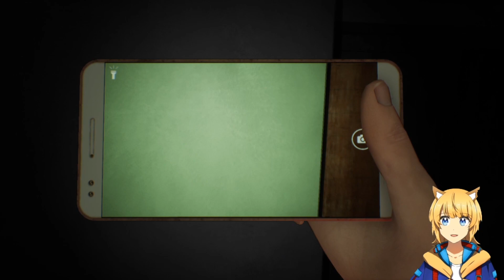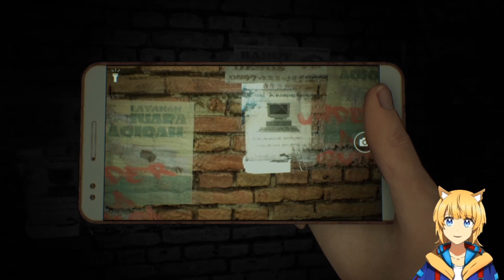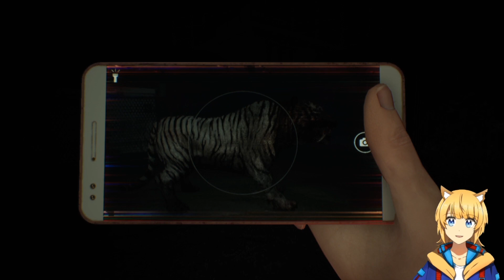Melawan Linda Skin Premium | DreadOut 2 - LET'S PLAY #4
Hallo guys,
balik lagi sama gue Enji
Kali ini gue mau lanjutin main DreadOut 2

Jangan lupa ikutin Livestream gue setiap hari Senin, Selasa, Rabu, Jum'at dan Sabtu, pukul 21:00 WIB.

Thanks udah mampir!